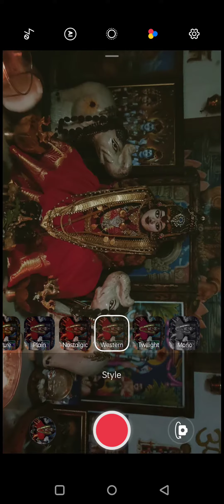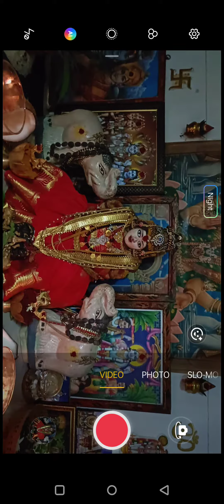Shot on one plus Nord 2 night mode screen recording.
shot on my new oneplus nord2 with screen recordings applied  filters available so lovely and I'm fan of OnePlus now.